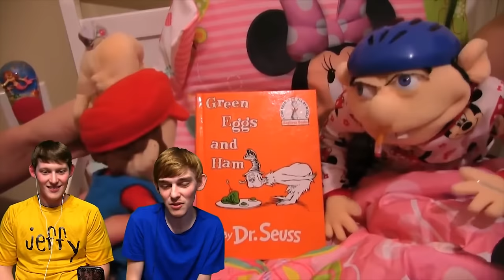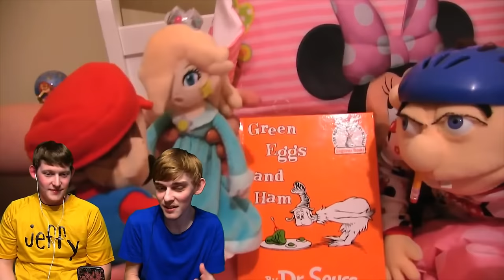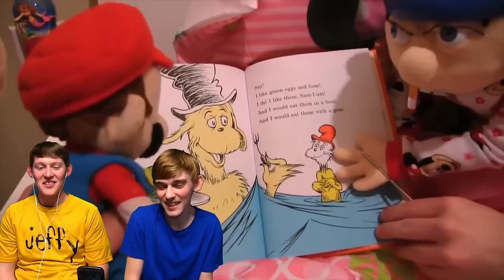Logan Reacts: Jeffy's Bedtime [REUPLOADED]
Original Description: Logan reacts to Jeffy's Bedtime
- ChillyJimenez